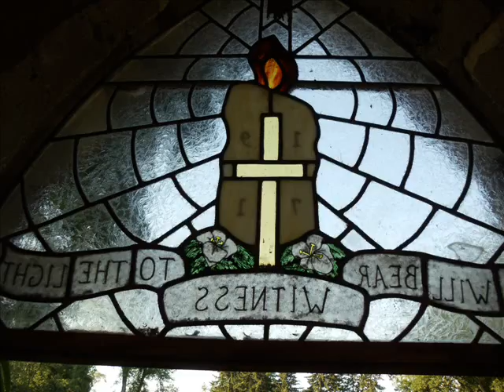Ugh Part 3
Another example of the genius of Los Weirdos.